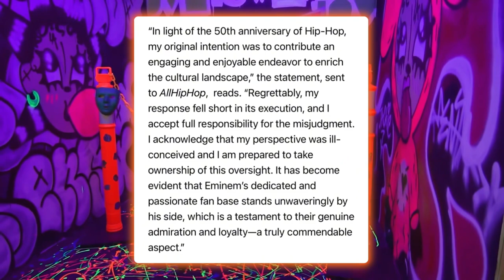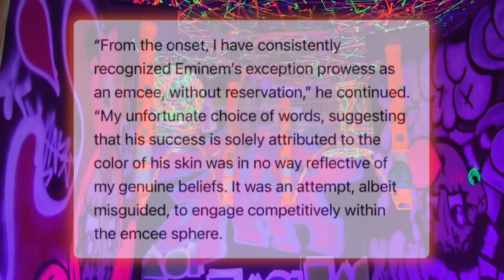Melle Mel’s Eminem Diss backfired (He had to Apologize)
Melle Mel had to apologize to Eminem after the internet clowned him for his diss track! Let’s talk about it.